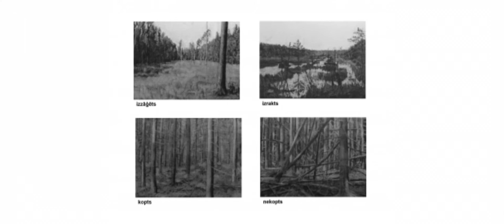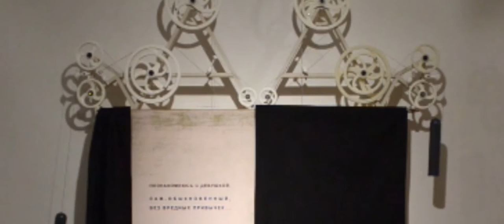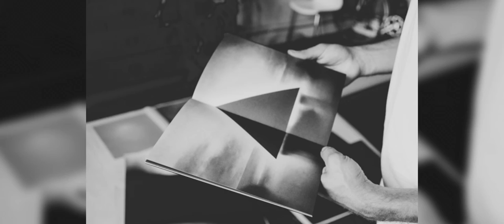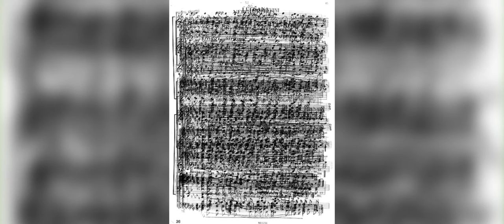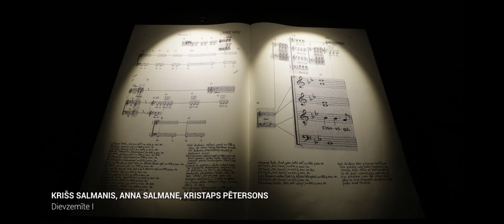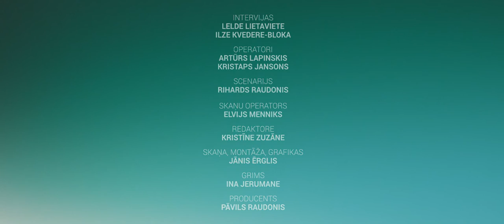Purvīša balva 2017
"Purvīša balva" ir augstākais apbalvojums Latvijas mākslā. Tā tiek piešķirta reizi divos gados vienam māksliniekam vai mākslinieku grupai, kas pārstāv Latvijas mākslu ar izcilu darbu, kurš dziļi saistīts ar sava laikmeta norisēm, kurā ir saite starp mūsdienu dzīvi, garīgiem ideāliem un absolūtām vērtībām un kurš ieguvis ekspertu un īpaši izveidotas žūrijas augstāko vērtējumu.